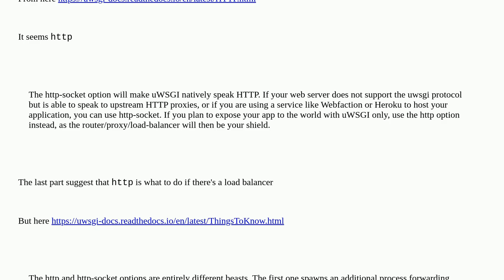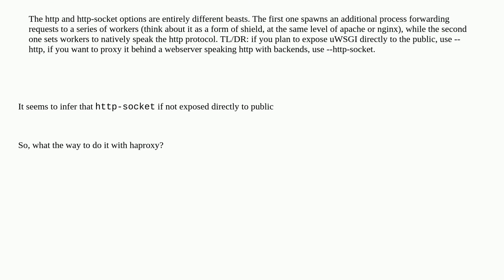Django uwsgi behind haproxy: http or http-socket?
A special thanks goes out to the awesome community

  haproxy django uwsgi